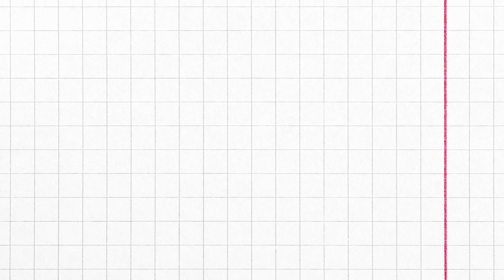Aklında Kalmasın 🧐 İlköğretim Matematik Öğretmenliği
İlköğretim Matematik Öğretmenliği ile ilgili soruların aklında kalmasın!

Maltepe Üniversitesi Eğitim Fakültesi Matematik Öğretmenliği bölümünü
Dr. Öğr. Üyesi Vildan Katmer anlatıyor.

Daha fazlası için seni kampüsümüze bekliyoruz.

Bizi aramak istersen: 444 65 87